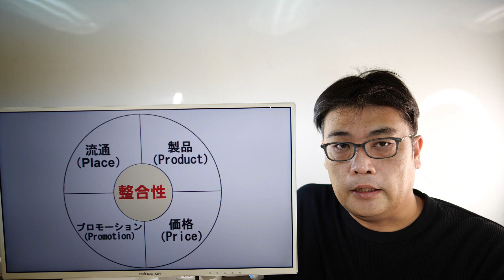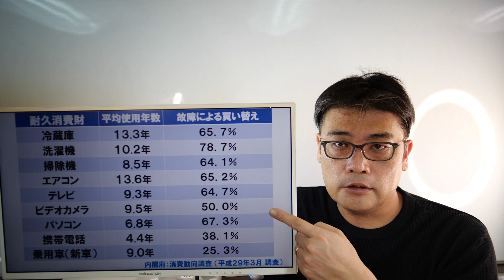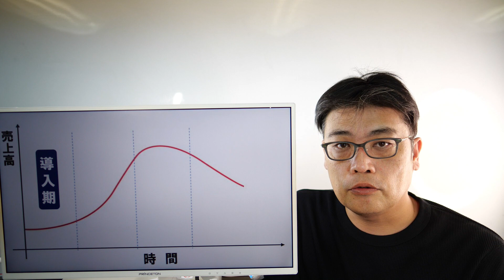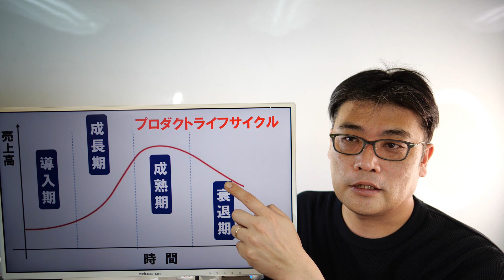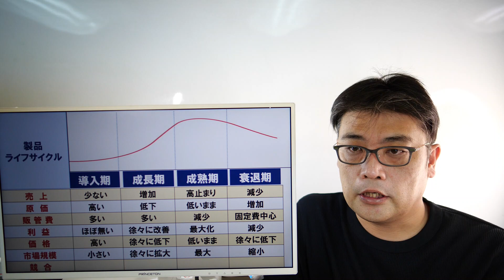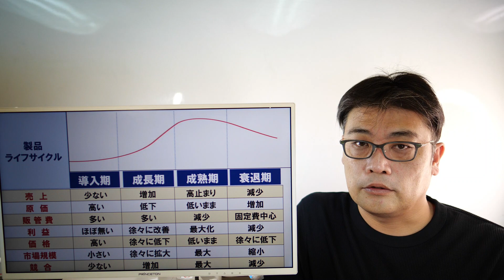製品やサービスには寿命があります。その寿命は需要の変化によって変わります（プロダクトライフサイクル）【小さな会社の経営のツボ Vol.41】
プロダクトライフサイクル（PLC）とは、商品やサービスが市場に投入されてから、だんだん売れていき、そしてある時点を境にだんだんと売れなくなって消えてしまうまでのプロセスを示したものです。

市場の流れを理解することで、適切な時期に適切な商品を投入したり、次の一手を打つことができます。
（クリックするだけで登録完了します♪）
『小さな会社の経営のツボ』再生リスト

【吉村正裕（よしむらまさひろ）について】

老舗の酒蔵6代目・社長を退任後、2005年に第二創業（ベンチャー型事業承継）を行い、製造業、卸売業、小売業、サービス業の経営を行い、この経験をもとに、これまでに 中小企業（特に同族経営の小さな会社）の経営支援アドバイザーとして400社を支援。

現在は、全国の公共機関（県庁・商工会議所・商工会・市役所など）主催のセミナーや、事業者団体、民間企業などで

「EC.SNS.webの商売活用法セミナー」
「老舗の流儀！100年企業"のれん経営"」
「創業.事業承継セミナー」

など年100本の講師を務める講演漫談家。
（営利目的の自主開催のセミナーや講演は、一切おこなわないスタイル）
■講演会・セミナーのお問合せ
吉村正裕（よしむらまさひろ）オフィシャルサイト
■SNSでも様々な情報をお届けしています■